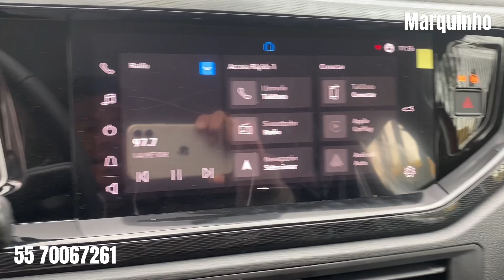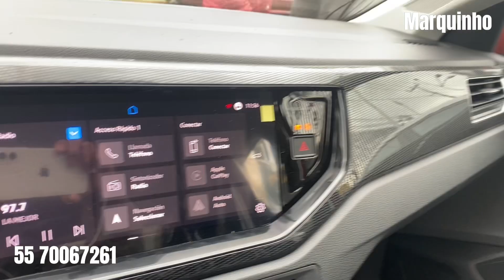volkswagen POLO COMFORTLINE entrega Inmediata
Nuevo Volkswagen Polo 2024

Motor turbo 1.0 ltrs Tsi uno de los mejores motores automáticos

Consigue el tuyo con las MEJORES promociones este mes ya están aquí

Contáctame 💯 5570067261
Marqck